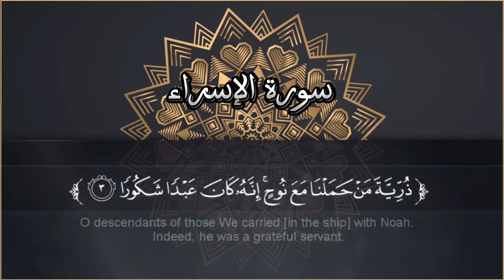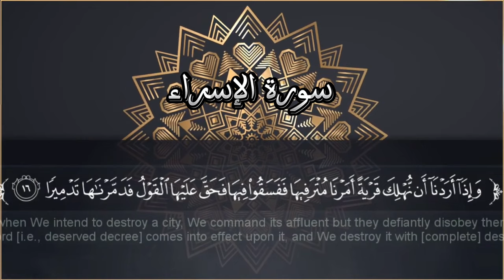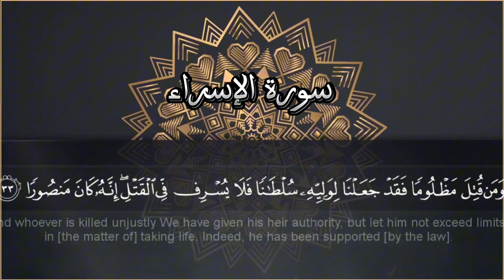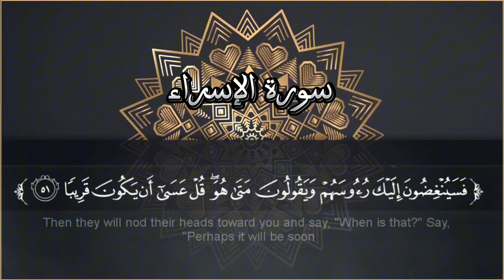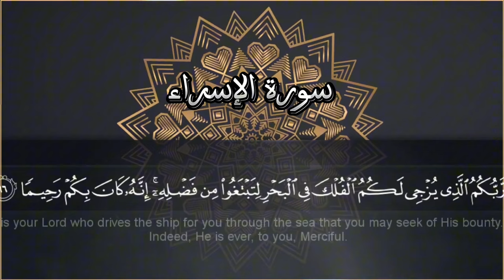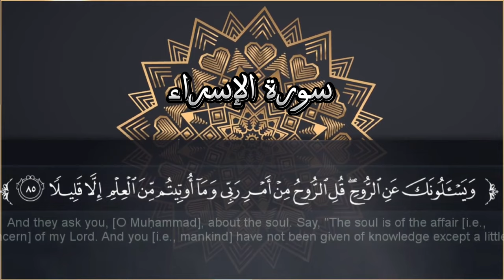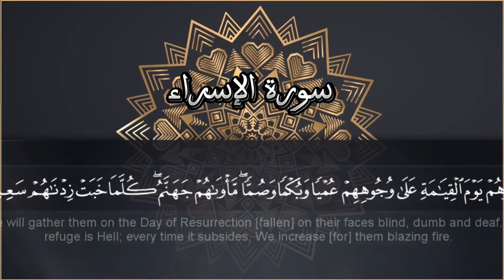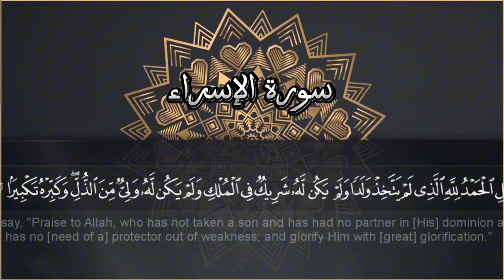{سورة الإسراء القارئ حسام الدين العباديط Surah Al-Isra, reciter Hossam Al-Din Al-Abadi}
سورة الإسراء هي سورة مكية تتحدث عن رحلة الإسراء والمعراج التي تعرّض لها النبي محمد صلى الله عليه وسلم كما تتحدث عن صفات الله تعالى وعظمته وعن فضل القرآن الكريم وأحكامه وعن مسؤولية الإنسان وواجباته